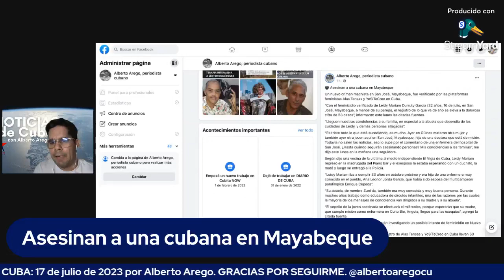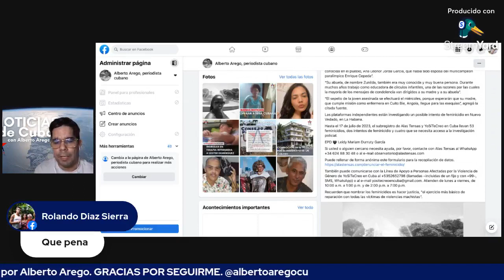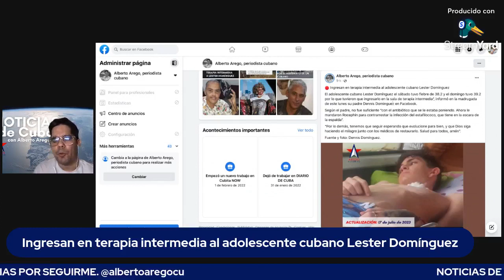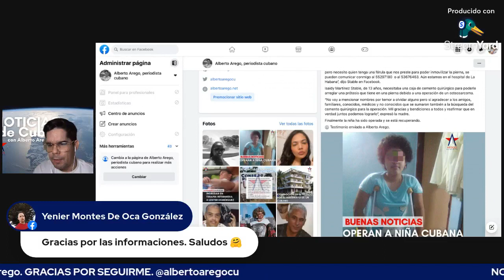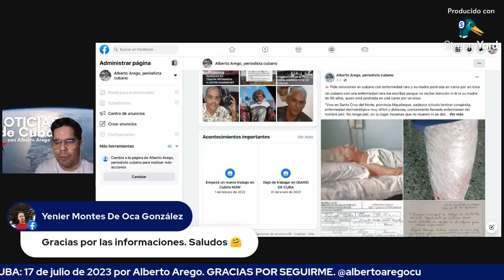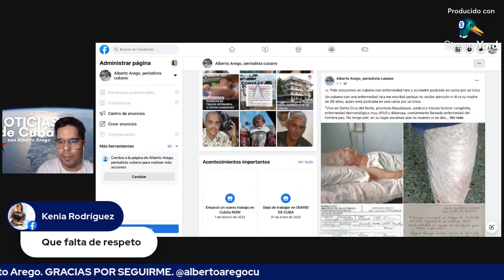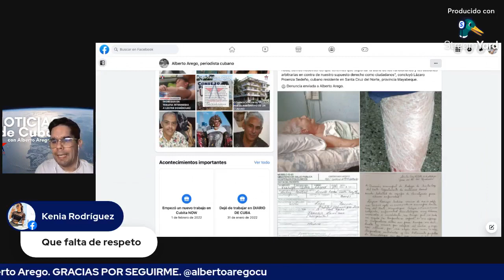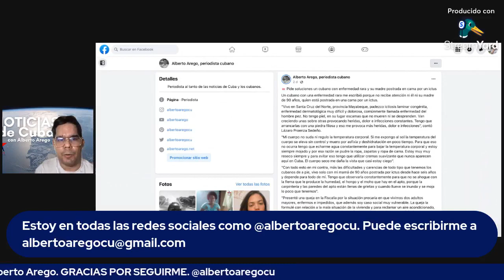Noticias de Cuba, 17 de julio de 2023: 53 feminicidios y el peloteo con "el hombre pez"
Estas son las Noticias de Cuba por Alberto Arego. Hoy es lunes, 17 de julio de 2023

🆘 Cubano con la enfermedad del “hombre pez” sigue sin recibir soluciones

Estoy abierto a todos sus mensajes, denuncias y quejas a través de Facebook para intentar solucionar los problemas.